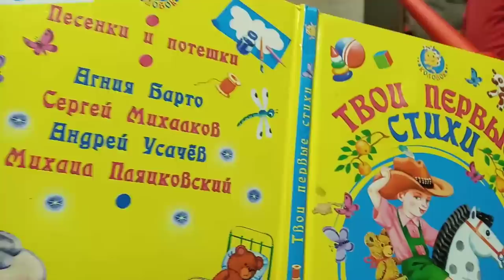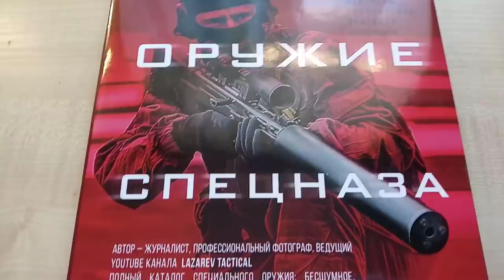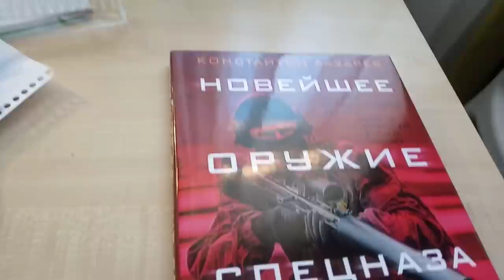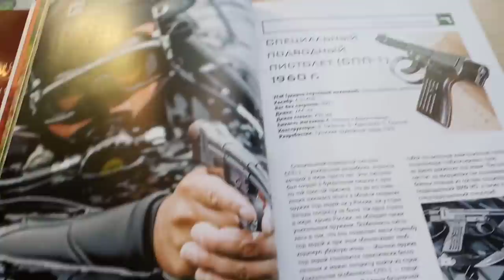Родители вернулись и мне пора уезжать.Но! Я первый раз боюсь возвращаться в Крым...